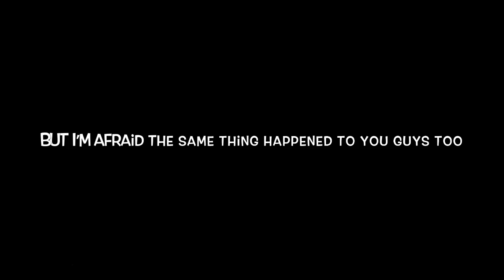I almost had a heart attack!!!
Good grief!